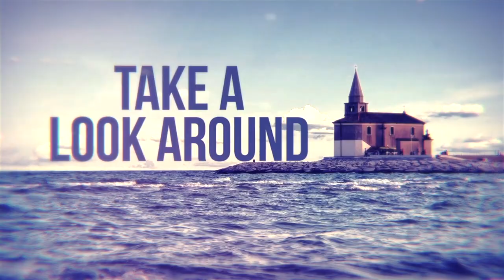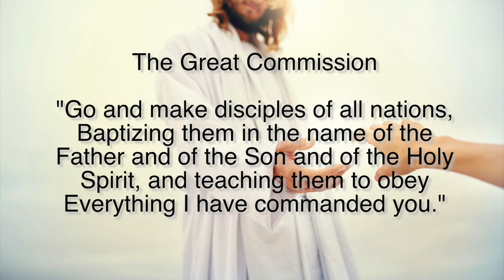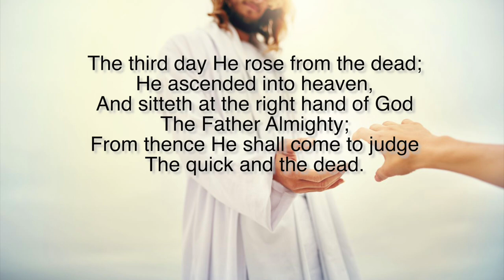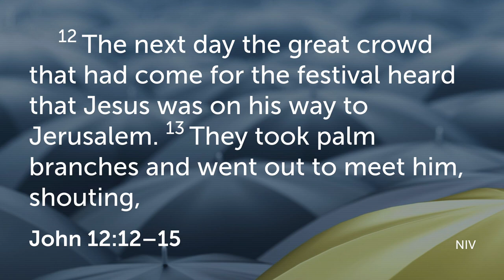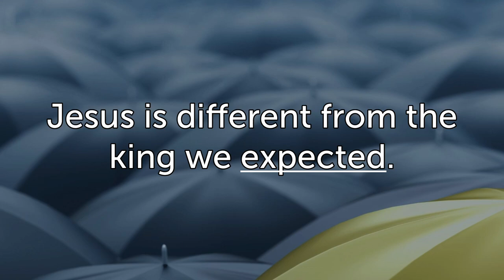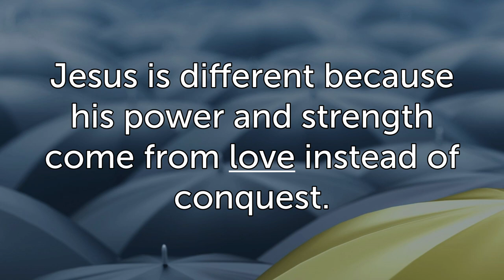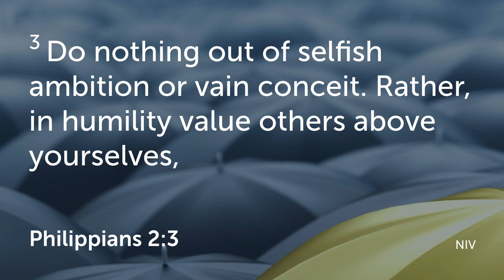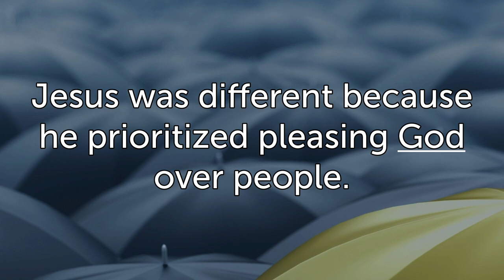Difference Maker - Why Jesus Is Different, Palm Sunday Final Week 6 Lent Series (03-24-2024)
In order to really understand and appreciate Palm Sunday it is important to understand the story in the context of the entire history of Israel. They were given a promise that they would have a kingdom forever.  The people sinned a lot and fell away from God, they lost their kingdom, and it was restored a few times, but there was still this promise that someday there would be a messiah character to come along who would restore the kingdom. They would raise an army, overthrow the Romans, rebuild the palace in Jerusalem and they could have their kingdom once again.  They were expecting a different kind of kingdom that would come from this messiah figure,. Jesus defied expectations, and I think it really culminated in the story of Palm Sunday.  Join us as we learn why Jesus is a difference maker.